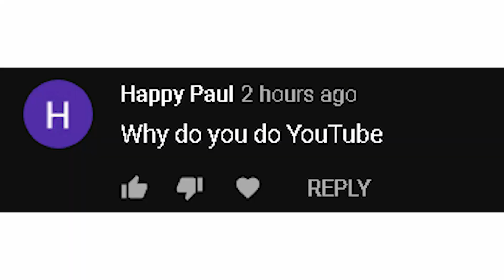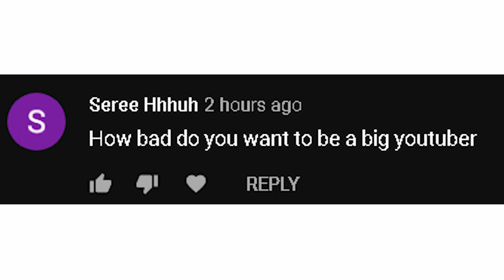10,000 SUBSCRIBER SPECIAL Q&A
Thank you guys all so much for 10,000 subscribers I appreciate every single one of you. And to show my gratitude I decided to answer some of your questions.